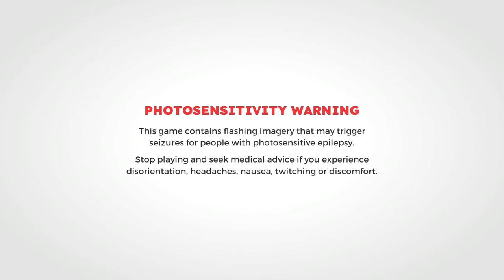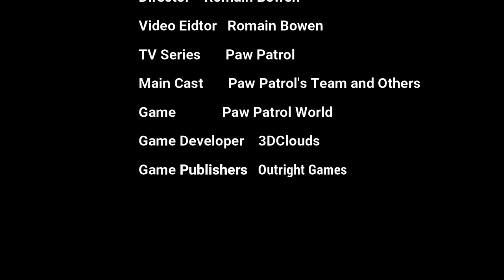Paw Patrol World Gameplay 5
This video is about Paw Patrols World Gameplay 5. It began at the adventure bay holiday for the paw patrols day however, villain mayor wants destroyed the holiday in adventure bay. Luckily paw patrols are ready deal with villain and save adventure bay too.
Plus, it shows the how to play this game alongside both gameplay and cutscenes.